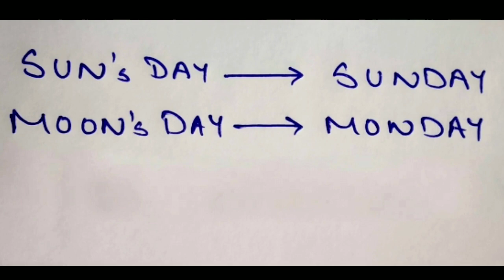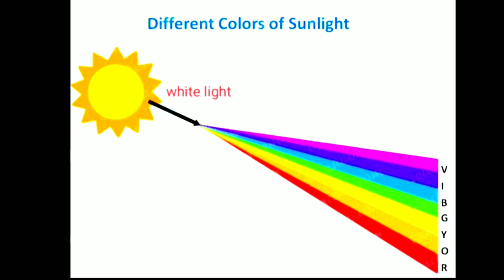How Lord Shiva & Mahavishnu got Trishul & Sudarshana chakra